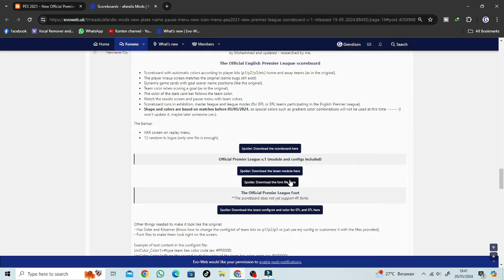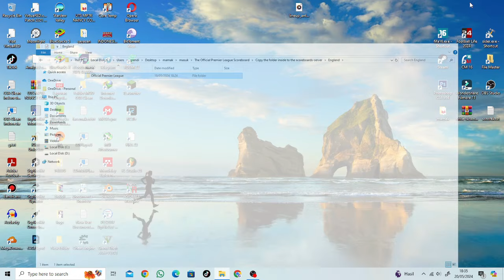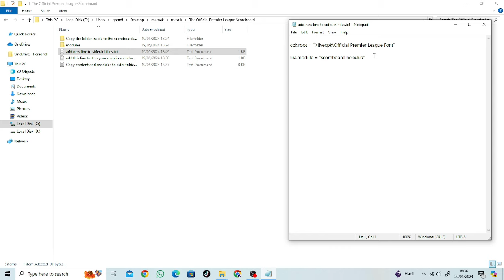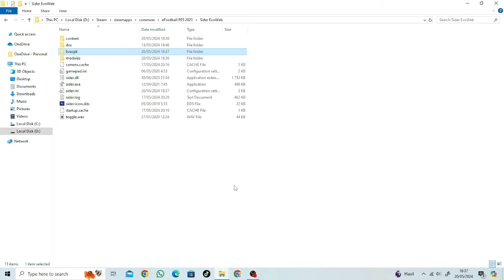PES 2021 - New Official Premier League Scoreboard 2024 By Afandix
► Features
- Scoreboard with automatic colors according to player kits (p1/p2/p3/etc) home and away teams (as in the original),
- The player lineup screen matches the original (some bugs still exist)
- Dynamic game cards with goal scorer name positions (like the original),
- Team color when scoring a goal (as in the original),
- The color of the stats card bar follows the team color,
- Match the results screen and pause menu with team colors,
- Scoreboard runs in exhibition, master league and league modes (for EPL or - EFL teams participating in the English Premier League),
- Shape and colors are based on matches before 05/05/2024, so special colors such as gradient color combinations will not be used at this time (I won't update it, maybe later someone can.).

*The bonus:
- VAR screen on replay menu,
- 12 random tv logos (only one file is enough).

► Minore & Notes
- Some parts of the team colors on the line-up screen are for home colors (bug/color code changed but not changed on screen),
- Team colors on goal cards may be incorrect due to late stats,
- Changing textures or editing scoreboard files may cause some script functions to not work normally. Or forcing this scoreboard on a different league scoreboard will also cause that or possibly crash. (I have marked the file so it can be prevented).
- only for sider
- size 20mb

► Credits & Thanks to : Afandix - @Mohamed2746 @spursfan18 @TheDeath11 @eskpist, @SiuMing, @NFS_FM, @predator002 @Gerlamp @Spursfan07 @fdseven, @EDWARD7777

► Music Credits

Timestamp
00:00 - 03:26 Preview 1
03:26 - 05:20 Preview 2
05:20 - 07:29 Preview 3
07:29 - 10:05 Preview 4
10:05 - 11:12 How To Download
11:12 - 13:45 How To Install